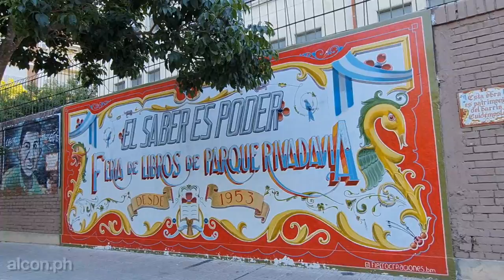(HD) Walking Tour Bs.As. - Caballito, Parque Rivadavia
Hola, como están todos!, soy alcon.ph y en este video anduvimos caminando por las calles del barrio porteño de Caballito terminando en el Parque Rivadavia. Espero que disfruten de este recorrido virtual por toda la ciudad!